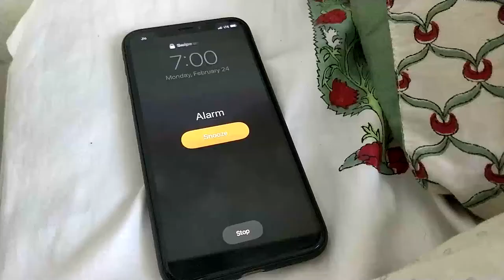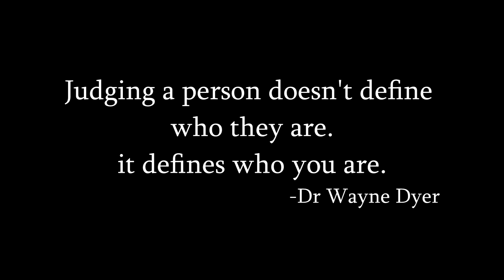Naakarlela Rajhans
This is look through the mind of a person who is heckled in his surroundings.